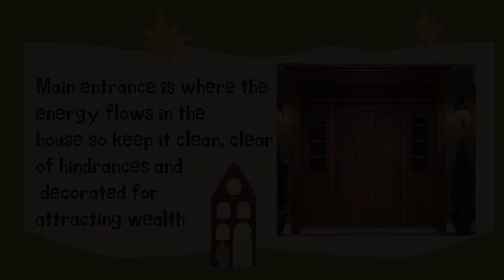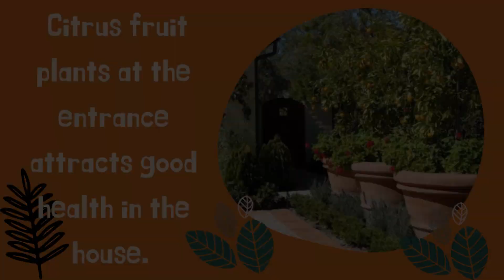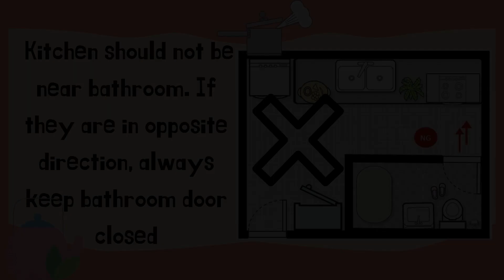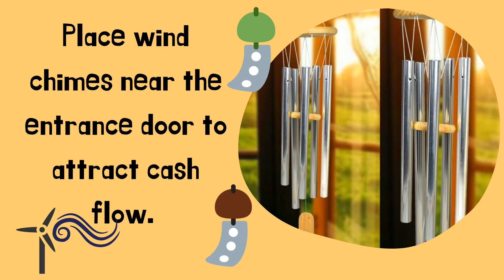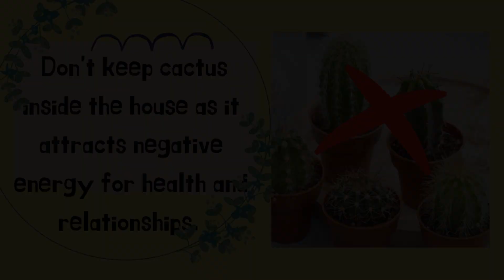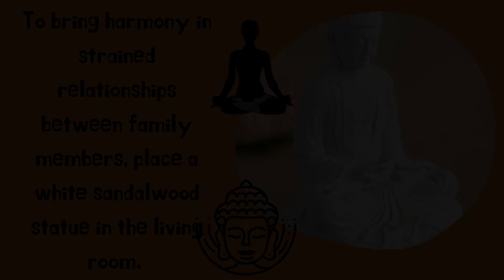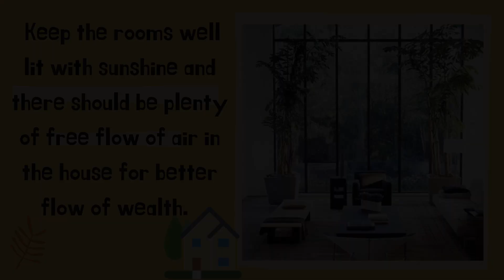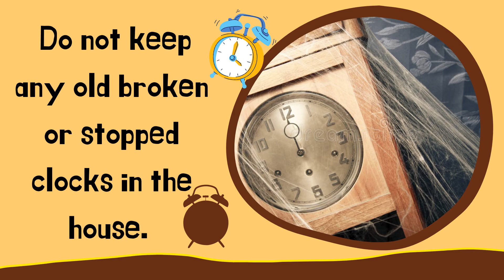Vastu For Money How To Keep Money-50 Vastu Tips For Money, Prosperity & Wealth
vastu tips for positive energy at home - vastu tips for positive energy at home by dr.

vastu tips to enhance positive energy at home..
in this video we will tell you about vastu tips for positive energy at home how to remove negative energy in house keep away negativity from house bathroom vastu tips. these vastu tips can boost positive energy at your home.
50 tips to increase positive energy at home.
positive energy के लिए vastu tips#how to inhance positive energy#boost positive energy. remove negative energy home vastu tips
will share few vastu tips to make your home positive...

Vastu shastra (vāstu śāstra - literally "science of architecture") is a traditional Indian system of architecture originating in India There are certain things to keep on office desk definitely as they come handy in unforeseen emergencies
Vastu Tips for Home: It is an ancient science based on Climatology that sets the design guidelines which help in healthy living and prosperity
Vastu for Office and Work Place
Welcome to Invisible Passion Talkshow where Jaya Karamchandani, best-selling author, top numerologist of America, and spiritual teacher shares her insights,   vastu, * things to keep on work desk vastu

Vastu Tips for Home:Vastu Shastra is an Indian ancient science which helps in designing the architecture of any place by removing the negative energies and attracting positive energies.
Main entrance is where the energy flows in the house so keep it clean, clear of hindrances and  decorated for attracting wealth
Paint the walls purple as this color attracts wealth. If purple color doesn't go with your taste, place a money plant in purple pot.
Keep the cash safe or almirah in the South or South-West direction of house. Its door should open in North - the direction of Kubera.
Place mirror on wall opposite the cash safe to double up wealth and attract flow of money.
A small water fountain or any water body can be placed on the North-East part of home to attract positivity in the home.
Leaking water leads to financial troubles and losses. Never leave any leaking taps, leaking shower, faulty water pipeline - ensure to repair plumbing issues at earliest.
Placing bird feeder in the North-West part of home attracts financial prosperity.
Aquarium can be placed in the North-East part of home for wealth. The aquarium must be well maintained, clean and aerated.
Keep the rooms well lit with sunshine and there should be plenty of free flow of air in the house for better flow of wealth.
Place wind chimes near the entrance door to attract cash flow.
To attract financial luck, place Goddess Laxmi's idol or image near the entrance way.
If you are facing financial troubles, keep a flute in the house. If you have education or career problems, hang 2 flutes in the house.
Ideal direction for study table is East or North of the room. Don't keep the study table fixed near the wall. Keeping distance between wall and study table helps flow of ideas.
There shouldn't be a beam above the study table / chair.
The study room should not be below a bathroom.
Book shelf should be in the North-East, East or North direction of the room.
Don't place mirrors infront of book shelf. It increases stress.
Keep a bright lamp on the South-East sector of study table to attract education luck.
Best direction for a sound sleep - Your head should be towards the South.
The center of home should be free or should have very light furniture. This helps in free flow of energy and removes imbalance.
Fire should always be in the direction of Southeast or Northwest part of house. Imbalance of fire can cause great problems so the direction of kitchen should be carefully planned.
Having mirrors infront of bed creates ill health,  energy drain, mental disorders. The mirrors in bedroom should not be visible while sleeping.
Kitchen should not be near bathroom. If they are in opposite direction, always keep bathroom door closed.
Lighting a lamp in the evening helps in recovering for ailing patients at home.
While drinking water specially in the morning one should face North-East or East - direction of sun rise for good health.
Citrus fruit plants at the entrance attracts good health in the house.
Placing Hanumanji's image or idol facing towards south brings good health.
Family pictures should be placed in the North-East sector of house to attract happiness and healthy relationships.
To bring harmony in strained relationships between family members, place a white sandalwood statue in the living room.
If there are tensions amongst male members of family, place a small branch of kadamba tree at home.